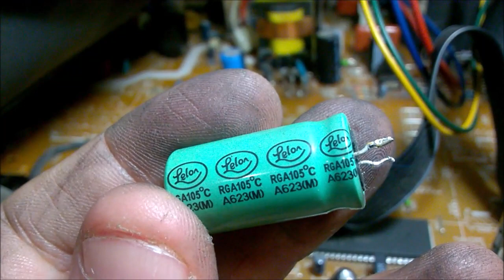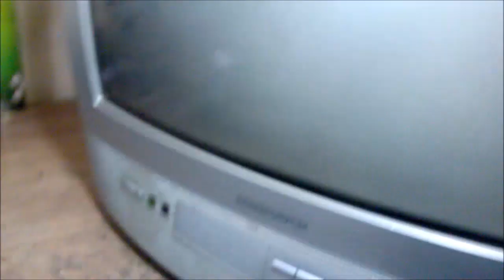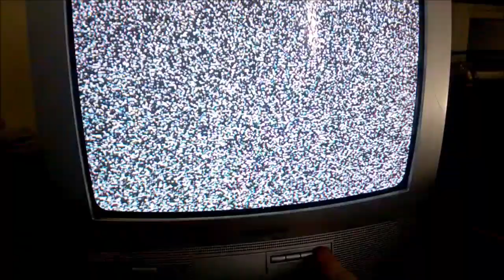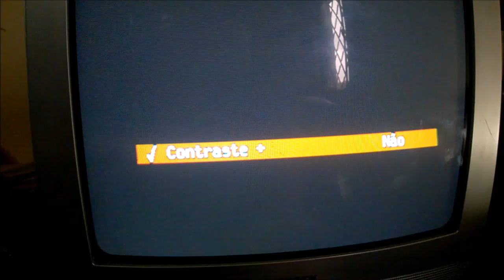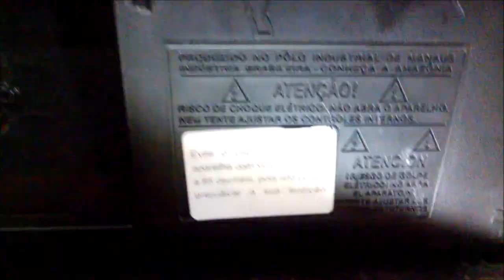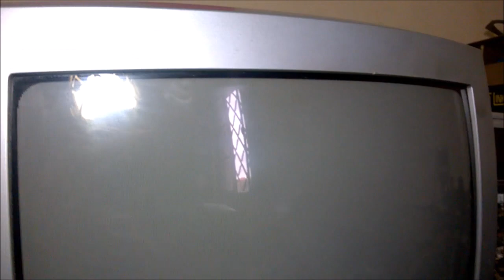TV MAGNAVOX REVISÃO (VENDIDA)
Revisão e doação de TV Magnavox!

Ep 60